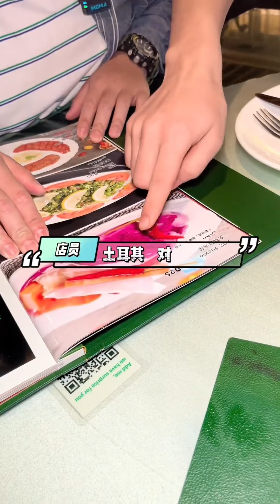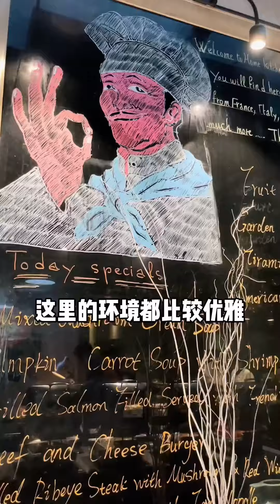160元吃16盤上等好肉！ 今崎燒的壽喜鍋太頂了！ 爽到爆的一次吃肉體驗！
160元吃16盤上等好肉！ 今崎燒的壽喜鍋太頂了！ 爽到爆的一次吃肉體驗！